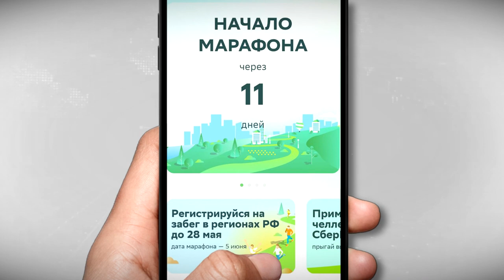В Тверской области впервые пройдёт «Зелёный марафон»